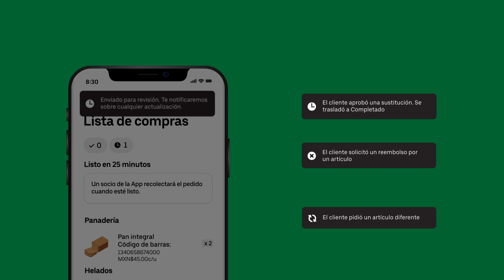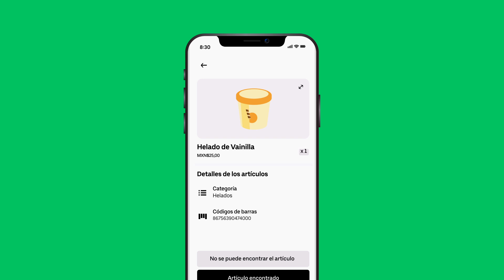Reemplazar productos agotados - Uber Eats Orders móvil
Temas:
● Tipos de reemplazo
● La mejor opción
● Más opciones y editar cantidad de artículos
● Artículo alternativo
● Reemplazo por artículo específico
● Reembolsar el artículo

Sobre Uber Eats:
Pide en tus restaurantes y negocios de conveniencia favoritos en línea o con la app de Uber. Los restaurantes prepararán tu pedido y un socio de la App que se encuentre cerca lo entregará en tu puerta. Reinventamos la manera en que se mueve el mundo y la mejoramos. Para todas las cosas que quieras conseguir. Para todas las formas en las que quieras generar ganancias. En todo el mundo. En tiempo real. A la increíble velocidad del ahora.